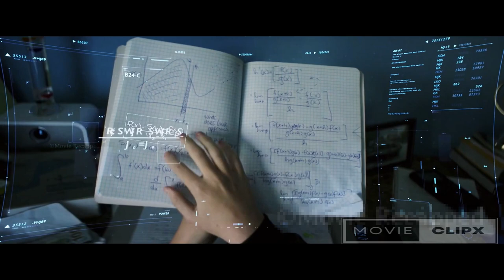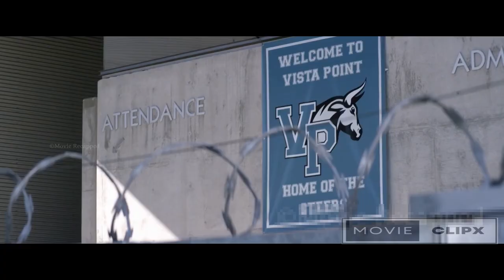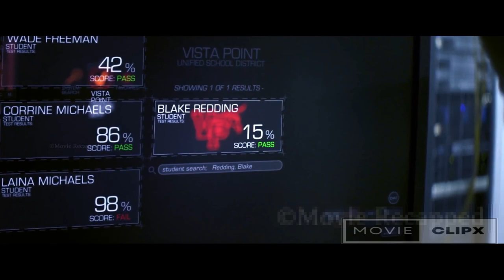Each year, Students with the worst test scores are killed to stop people having too many children.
Only the most intelligent people will be able to survive in the future dystopian society that is plagued by overpopulation. Children in grades 1 through 12 will be evaluated annually, and those with the lowest test scores will be put to death.